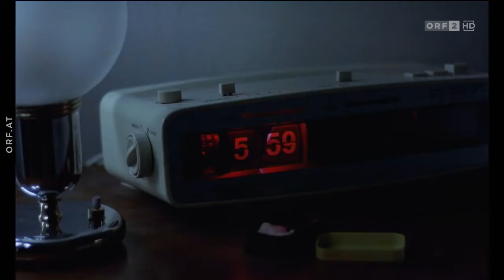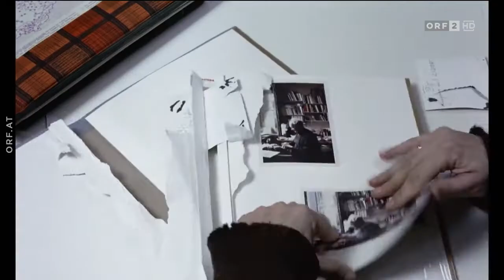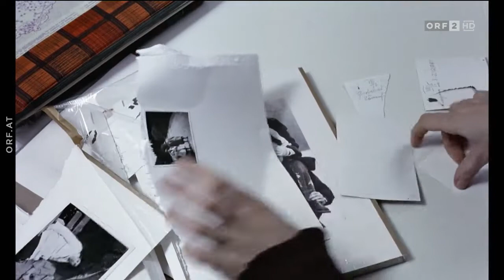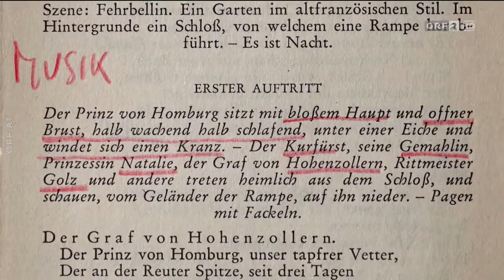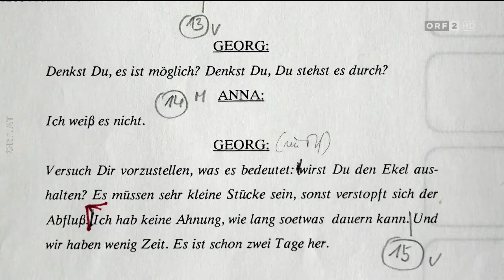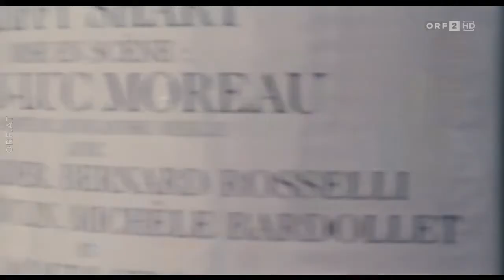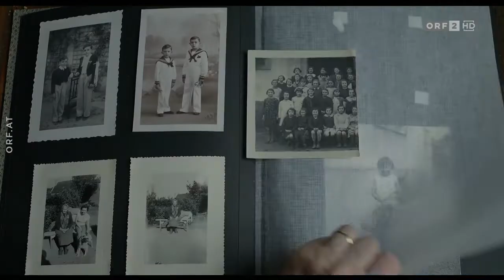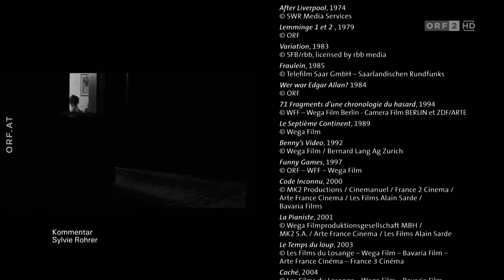Der Haneke Code - Doku zum 80. Geburtstag von Michael Haneke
Filmhistoriker Alexander Horwath, Autor Philippe Rouyer und Isabelle Huppert sprechen u.a, im Film von Marie-Eve de Grave über ihre Erfahrungen mit dem Ausnahmeregisseur Michael Haneke. Als kompromissloser Künstler zieht er es vor, seine Filme für sich selbst sprechen zu lassen. Sein Werk ist enthüllend, humanistisch und zugleich von Düsterkeit und Anmut geprägt.

Upload der ORF-Übertragung vom 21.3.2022 anlässlich des 80.Geburtstag Hanekes. Ich lade es hoch, da es sehenswert ist und es der Öffentlichkeit nicht vorenthalten werden soll. Außerdem ist der Inhalt großteils steuerfinanziert und zu Schade in Archiven vergraben zu werden.